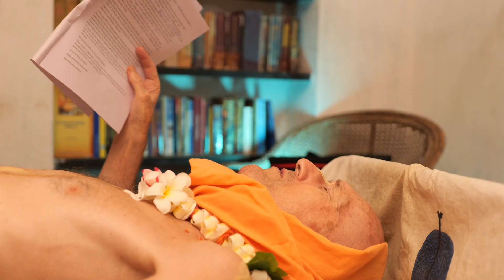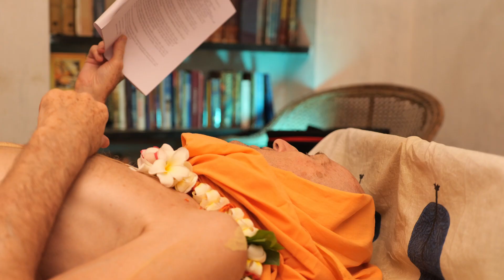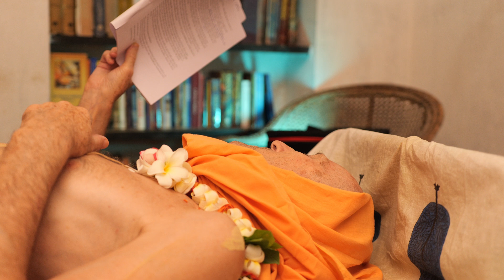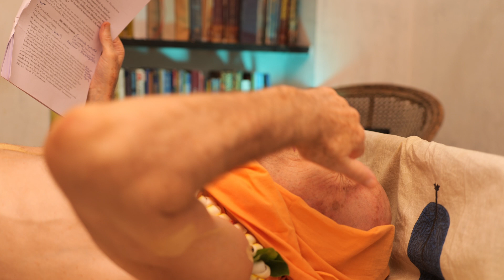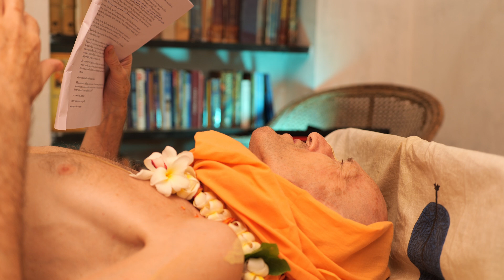The Greatest Philanthropist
Recorded on 27 June 2020 in Salem, Tamil Nadu, India.

Vishnu Sahasranama 698 and 699 - Vasuprada